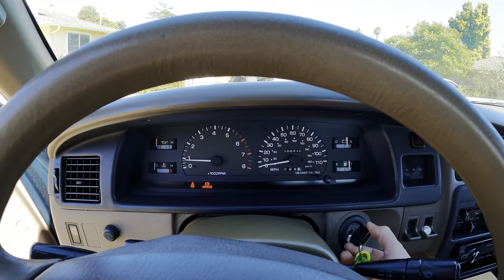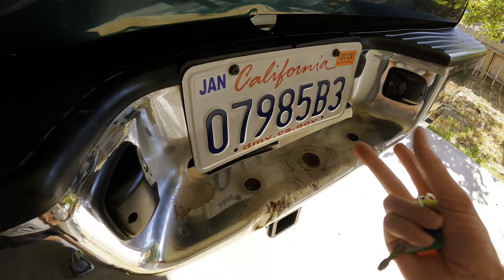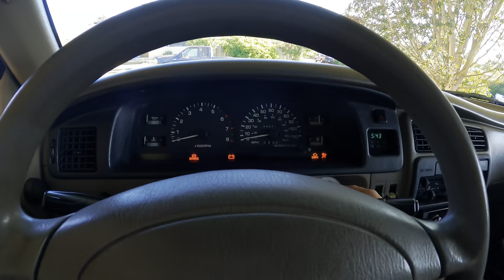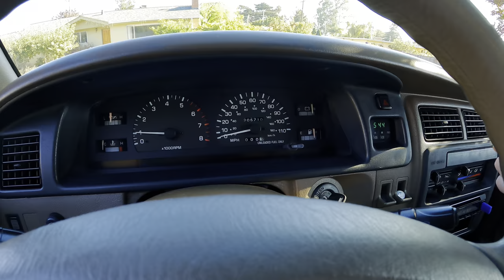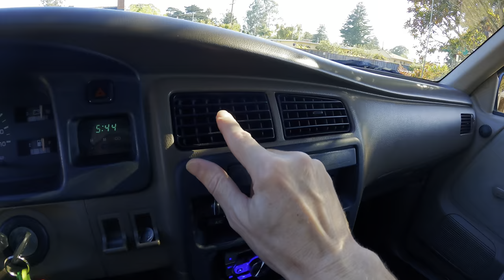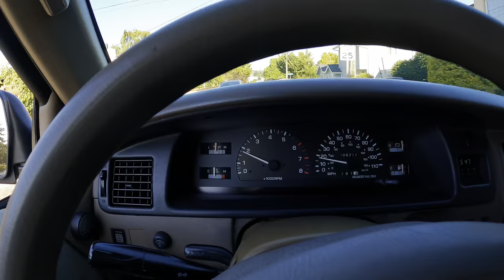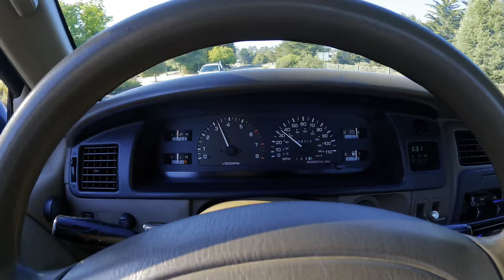Buyer’s Guide - TOYOTA T100, TACOMA, PICKUP and 4x4 - Full Checklist!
A Subscriber suggested I do a full buyer’s guide/checklist for The Toyota T100, First generation Tacoma(same drivetrain). This also applies to the Tundra and all other Toyota Pickups and 4x4’s.. Although some tips are T100 specific, this is a general “what to look for” tutorial that will work for any quick pre purchase inspection for basically any vehicle. We do a FULL vehicle walkthrough from front to back. This is what you should do when you go to look at a vehicle for sale. Make sure you find any serious issues and problems before you drive it home!

1- Check for RUST!
2- Check for Prior repairs and body work, check all the glass to see if its original, look at the body lines, does the paint all match? Have the airbags ever deployed? Does the vehicle have a clean title? does the seller have the title? do all the doors open and close correctly?
3- Visually inspect the engine/transmission. Climb under the vehicle, is it wet from any leaks? is it actively leaking any fluids? Lift the hood and check the oil for condition and level. Quickly inspect the fluid levels of the clutch master cylinder, brake fluid reservoir, and power steering. Make sure the vehicle is cool, and then open the radiator cap and check for fluid condition and level. This is a good time to ask about prior maintenance and ask for any records if the seller has them. Its important to mention that the 5VZ-FE V6 found in the Toyota T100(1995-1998), TACOMA (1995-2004) AND THE TUNDRA (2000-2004) all require a Timing Belt replacement every 90K Miles OR 10 YEARS.
4- SMOG!!  If your from a state that requires a smog certificate, make sure the vehicle has passed a smog check in the last 90 days before you purchase. If you choose to buy a vehicle and then deal with the smog check on your own, good luck to you. Let me know how it works out!
5- TEST DRIVE!  Take the vehicle for a drive, how does it accelerate? how does it brake? Is the steering responsive? Keep an eye on the temperature gauge, you want the vehicle to come up to normal operating temperature, but not overheat. Run the A/C for a few minutes to confirm its cold, then check the heater.  How is the alignment?, does it drive straight? does it pull to one side during braking? Listen for clunks, feel for odd vibrations, try to notice any areas of concern.
* Every car purchasing experience will be different, some sellers are friendly and welcoming and others are abrasive and rushed. Try and take your time and go over as many spots as you can to locate any potential areas of concern.
* I realized after I made the video that it is Extremely important to make sure the four wheel drive is optional on equipped vehicles. As you may or may not have noticed the 4 wheel drive shifter on our 1997 T100  sits an inch below the boot because it was never extended after the 3 inch body lift was installed(this is not my doing), but it is still fully operational. The 4 wheel drive systems on these older Toyota's are known to be very reliable. But always just shift the truck into 4 wheel drive and (you might have to drive forward a few feet) the 4WD indicator should illuminate in the gauge cluster (solid, not blinking).

Any questions or comments, leave them down below! what did i forget to mention?

Song: INOSSI - Back to you